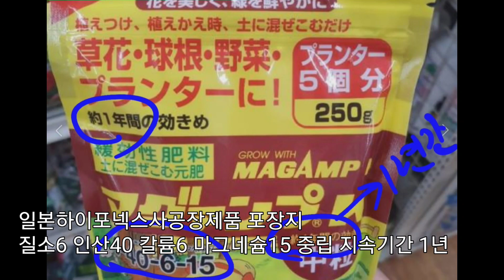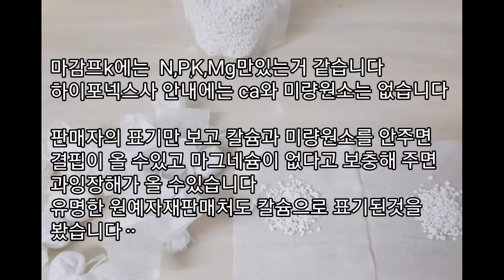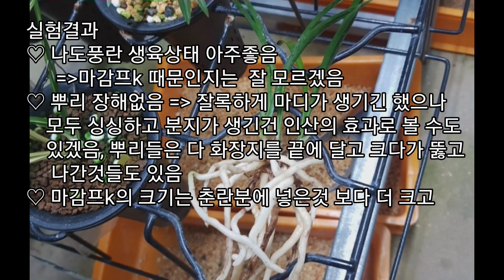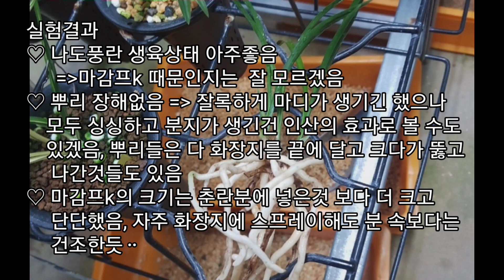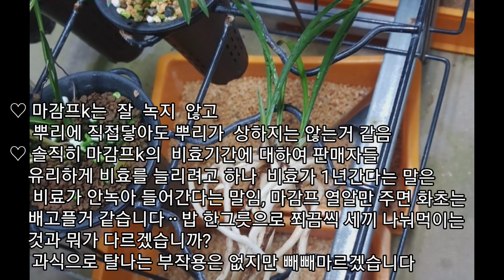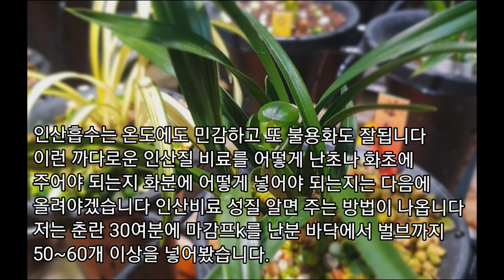1.마감프k 비료성분과 효과//Orchid fertilizer effect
마감프k 비료의 구성 성분과
화분에 줄 때에 식물 뿌리에 직접 접촉하면 언떤 부작용이 있는지와
과비시의 부작용과 화분에 주는 방법 등을 알려드립니다